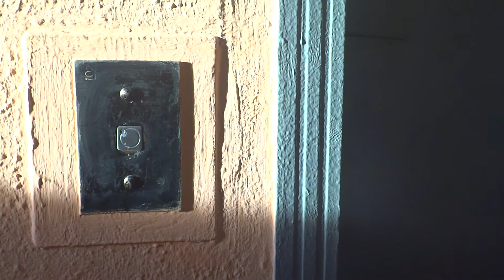Электрический лифт V=1 м-с, грузоподъемность 320 кг (2804)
Мурановская 6, 5 подъезд